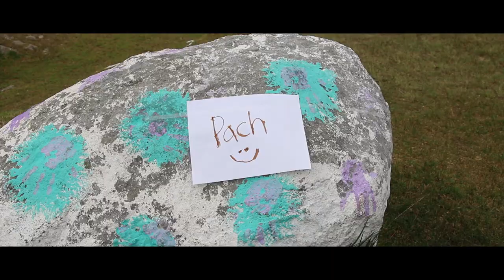Crying Inside-Brisa (Video Oficial)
Siempre quiero despertar para mostrarte lo que es amar y nunca dudar.

Siempre quiero amanecer y entre suspiros permanecer a tu lado, siempre amarrado

Siempre quiero despertar junto a las brasas de un umbral
Te voy a amar

Siempre quiero amanecer y entre los tiempos desvanecer a tu lado
Para siempre.

"Solo se puede dedicar una vez". ❤️

Creditos:

productor: Mau Bosque
Composición y voz por: Jobs
Diego: Guitarra
Mau: Bajo
Uriel Bustamante:Bateria
Miguel (Tokio): Guitarra